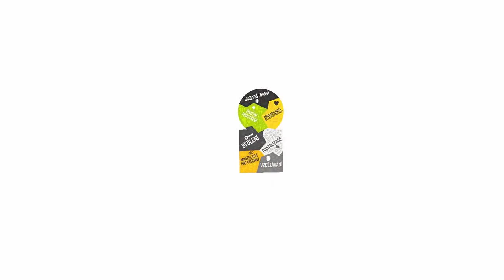Není nám to ukradený!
Nenechme o své budoucnosti rozhodovat jiné. Nechceme už huntování naší planety. Víme, že školství potřebuje změny. Spravedlnost a boj proti sexuálnímu násilí pro nás není tabu. Stejně jako duševní zdraví a rovnováha. Chceme stát jako appku, ne jako štos z papíru. Patříme do unie a chceme svobodu a rovná práva pro všechny. A hlavně chceme sakra mít kde bydlet.

Není nám to ukradený, půjdem k volbám!